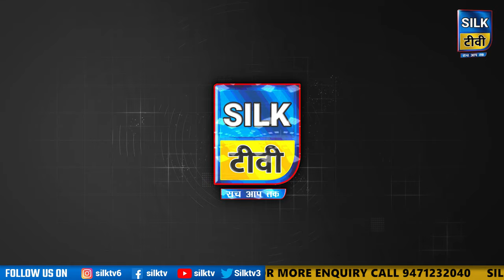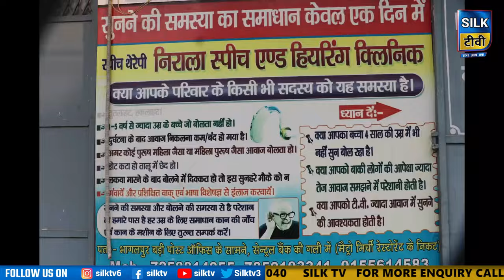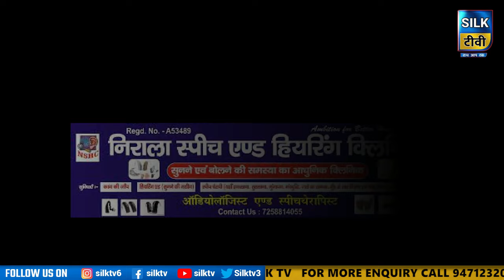SILK TV- जिले की खबरें एक साथ || 18 FEBRUARY 2024